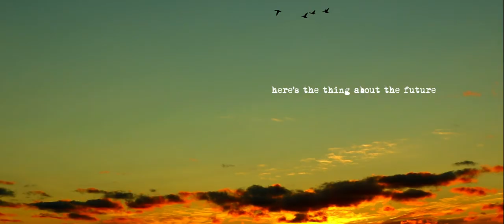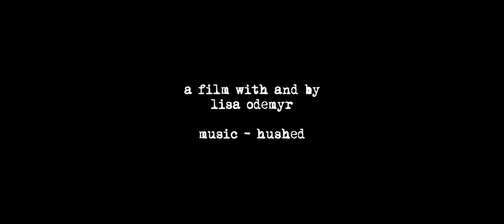FUTURE // A Visual Poem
After living nearly 20 years in the same place in northern Sweden I thought it was time to leave. Not because I didn't like it, but because I wanted more. So I packed my bags, left the country and moved to Vienna, Austria, in the beginning of this year.

I can truthfully say it is by far the best decision I have ever made. This year has been challenging, eye-opening and taught me so much. Big changes like this are not always all sunshine and rainbows, but it's so worth it.

This summer when I returned to my hometown, I went out into the woods alone. I just walked until I reached my favorite spot here: the cliffs where I can sit with the woods behind me and the sea in front of me. I was immediately filled with inspiration, and this poem more or less wrote itself. It's about what has been going on in my mind recently. The struggles, the fears and the uncertainties, and how I'm finally coming to terms with them. As I wrote, I could kind of visualize it at the same time, and now I can share that vision, in the first film I have ever created.

All scenes are shot here in Sweden, in different places that mean a lot to me. It has been a good summer, and I can't wait to go back to what I now call my second home, Vienna, and continue to grow and learn ♡

~ Music ~
Still Life - Hushed